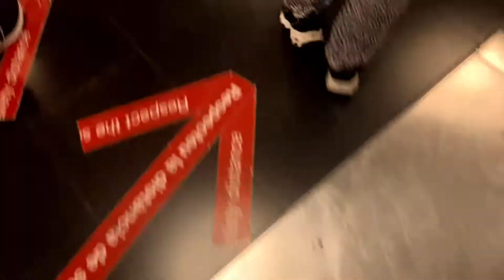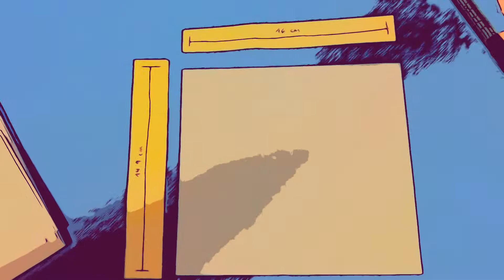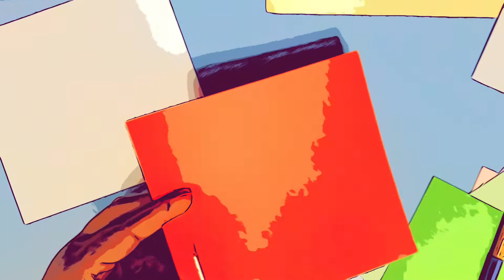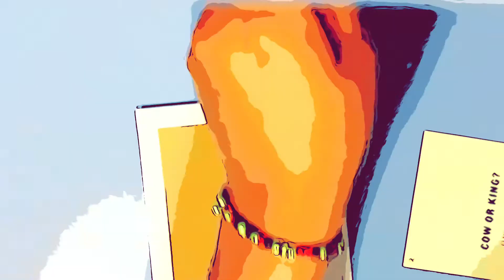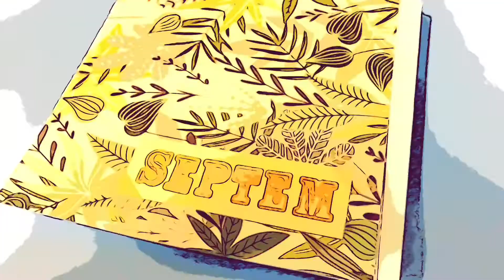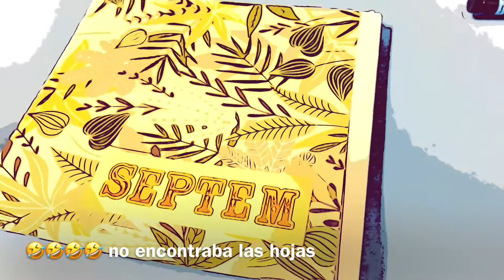Olam click 🖇 Dunia ✂️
Un poco de manualidades conmigo 😂😂😂😂📝📝